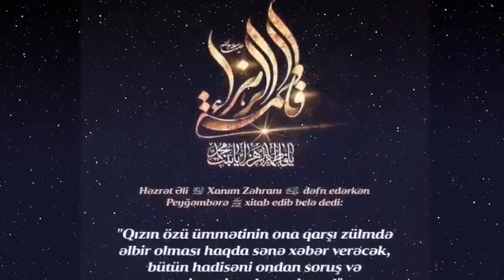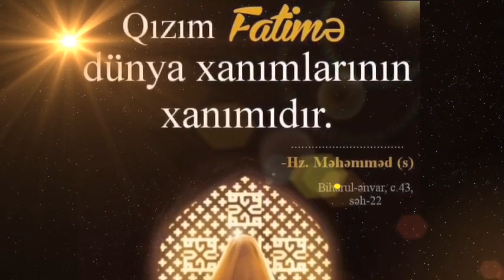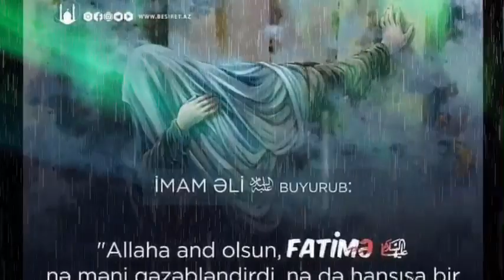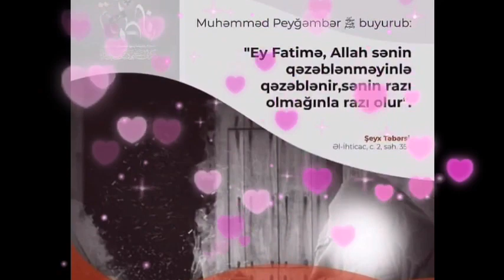Nahid Bedelanli-ZƏHRA çağır